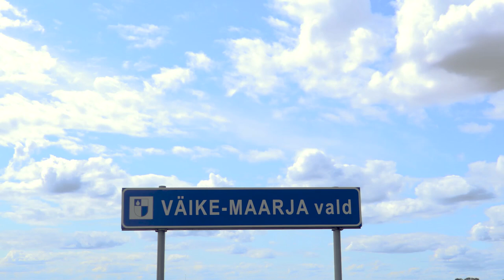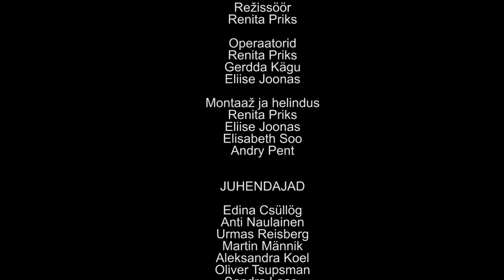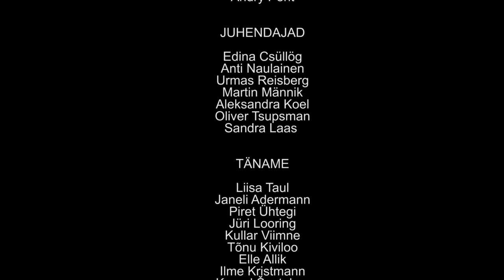Väike-Maarja valla olümpiamängud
Film valmis Pandivere noorte suvises meedialaagris 2021.

Noorte idee oli luua humoorikas spordireportaaž, sest Väike-Maarja vallas on loodud suurepärased sportimisvõimalused ning sealt on pärit maadluse suurkuju Georg Lurich. Samuti on asuvad siin mitmed eriliselt looduskaunid kohad.

Võttepaigad:
Väike-Maarja keskväljak, kus asub Georg Lurichi monument (akulptor Lembit Palm),
Ebavere terviserajad, kus on erineva pikkusega suusarajad ja varustuse laenutus. Lisaks veel discgolfirada ja võimalus korraldada erinevaid spordiüritusi.
Äntu Valgejärv on tuntust kogunud oma läbipaistva ja helerohelise vee tõttu. Äntu järvestikus on põnev käia nii sukeldumas, paadiga sõitmas kui ka ujumas.
Emumäe vaatetorn on Põhja-Eesti kõrgeim tipp. Selge ilmaga paistab tornist kahe-kolmekümne kilomeetri kaugusele.

Filmimeeskond:
Renita Priks
Gerdda Kägu
Eliise Joonas
Elisabeth Soo
Andry Pent

Juhendajad:
Sandra Laas
Edina Csüllög
Urmas Reisberg
Anti Naulainen
Martin Männik
Aleksandra Koel
Oliver Tsupsman

Projekti korraldas Leader programmi toetusel MTÜ PAIK.